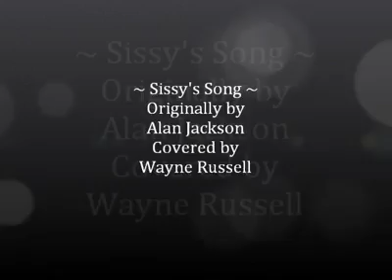Sissy's Song ~ Covered by Wayne Russell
Who doesn't like Alan Jackson? One of my favorite country singers from the late 80's, mid 90's and still singing. I really like his music too. I really like singing this one. Very sad. I kept getting choked up while trying to sing this lol The photos were hard to find but I figured these would fit just right. Hope you like it.